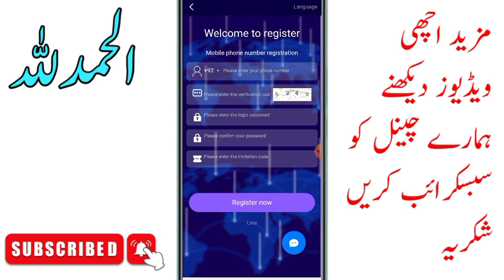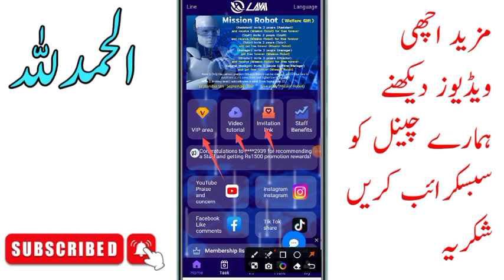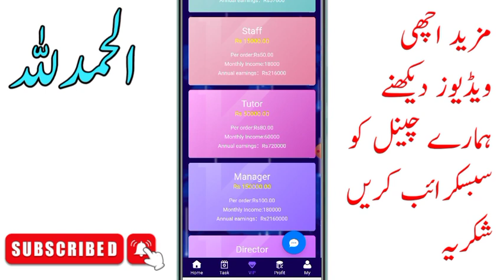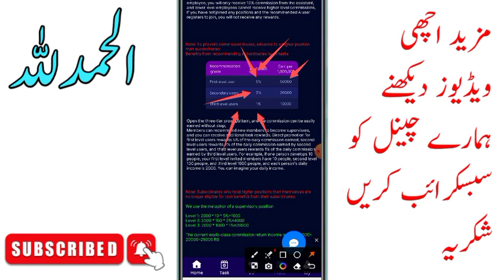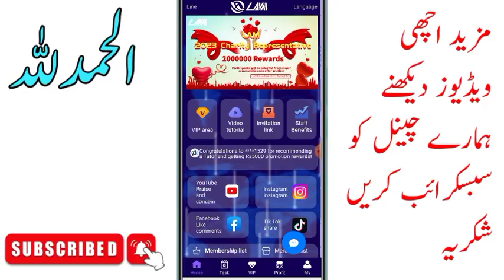Lam Earning App Review | Lam App Real or Fake | Make Money Online With Lam App | Withdraw Proof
Lam Earning App Review | Real or Fake | Make Money Online With Lam App | Withdraw Proof

Lam Earning App 500 Pkr daily ?
Lam App Real or fake Complete Review
lam earning app
 lam earning app scam
lam real or fake
New app Review 2023